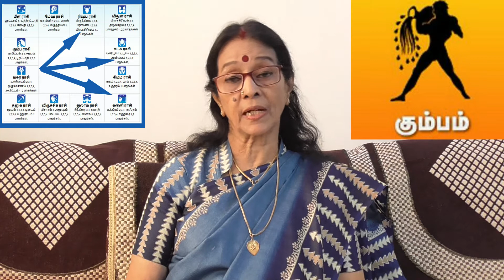சார்வரி வருட கும்ப ராசி பலன்கள்